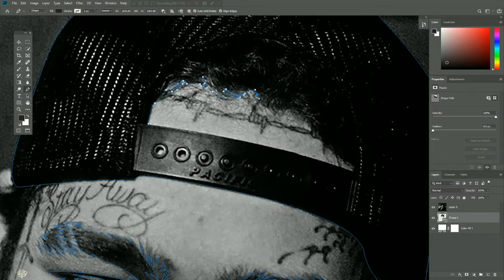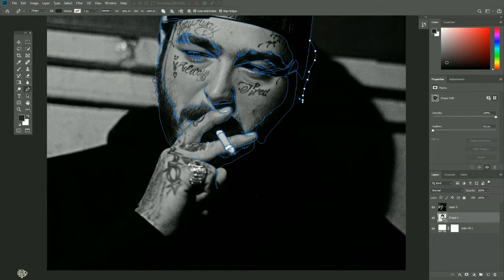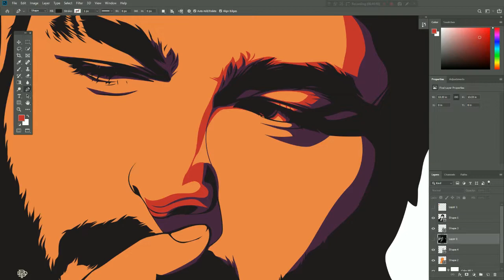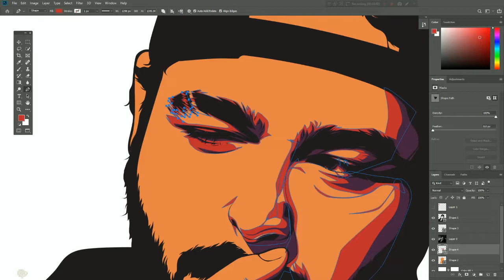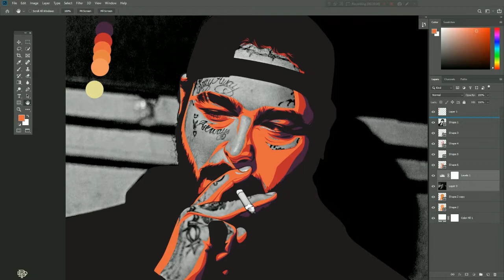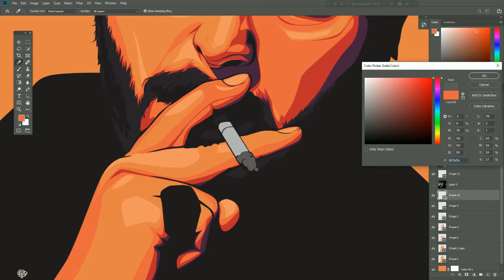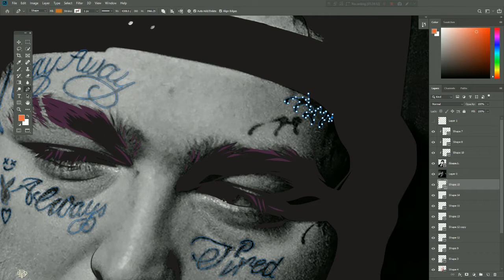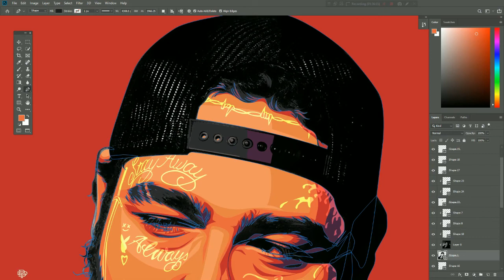Post Malone - Vector portrait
vector portrait using pen tool and mouse via photoshop